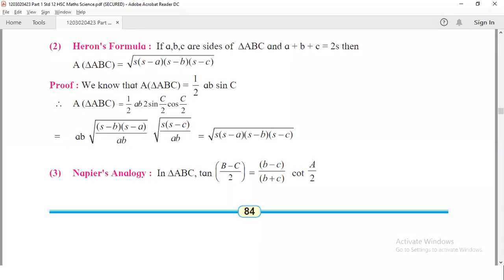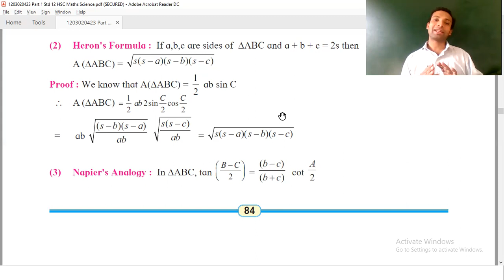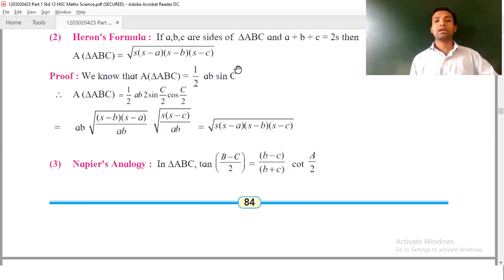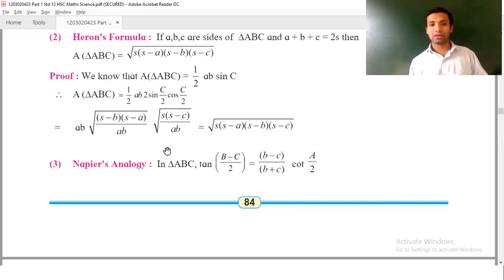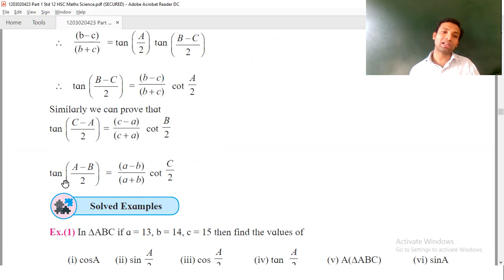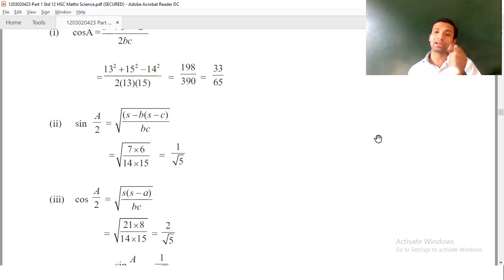3. Trigonometric Functions||Part 51 || HSC STD 12 || MHT-CET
MAHARASHTRA BOARD AND MAHARASHTRA CET
 STD: 12
SUBJECT: MATHEMATICS
CHAPTER: Trigonometric Functions
 Part 51: Heron's Formula & Napiers Analogy